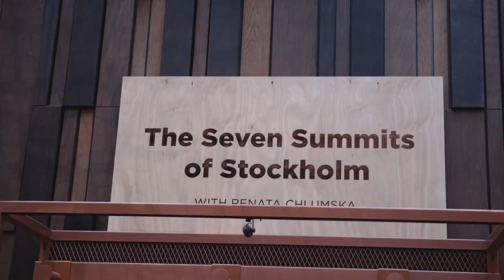Scandinavian Outdoor Award Full Video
SCANDINAVIAN OUTDOOR AWARD FW 2022 / 2023

The winners have now been selected! After dedicated outdoor testing and lively discussions, the international jury of outdoor journalists and outdoor gear specialists have agreed on the winners of the Scandinavian Outdoor Award for next year’s fall/winter season.

Sustainability is a key concept and the overall winner of the Scandinavian Outdoor Award is Alfa with the boot Stad, a technical boot with a focus on sustainability and comfort. The second most prestigious award is the Sustainability Award. This prize goes to Silva, for the new Terra Scout, the jury was impressed with Silva's use of innovative material.

Five products in total just received a Scandinavian Outdoor Award for the Fall/Winter 2022/2023 season.

Norwegian Alfa was named Overall Winner, the finest award of them all. And Silva from Sweden took home the Sustainability Reward.

Three more prizes awarded:
Hardware Award: Pannier Rolltop 22L from Iamrunbox (Sweden)
Footwear Award: Classic Winterboot from Polyver (Sweden)
Kids Award: Megapito from Reima (Finland)

OVERALL WINNER:
Alfa / Stad
Alfa use 100% wool from Norwegian sheep in their new boot Stad, its woven to give better tear resistance than more commonly used felted wool.

Statement from the Jury: The lightweight winter boot Stad from the Norwegian footwear specialist Alfa looks and performs great and won every jury member’s heart. Upper and lining are woven with Norwegian wool that is more durable than the normally used felted wool. Woven wool has been used for over 100 years for manufacturing furniture and folklore. Wool keeps your feet warm, breathes better than leather or waterproof membranes and sheds snow. The sole uses Vibram Megagrip compound. What a great way to use Norwegian wool, the jury agrees.

SUSTAINBILTY AWARD:
Silva Sweden / Terra Scout

Silva Global has found a very exciting way to reduce their products impact on the environment with an innovative way of using hemp in their headlamps instead of plastic.

Statement from the jury: The Swedish brand Silva brings sustainable materials into the head-lamp-category: The Terra Scout is made from hemp and recycled plastics with a CO2-footprint reduction of up to 90 percent compared to standard plastics. The compact and lightweight headlamp (84 g with three AAA-batteries) is easy to use and will be available at an affordable price. A rechargeable battery pack can be purchased separately and will add to the lamp convenience and sustainability.

HARDWARE AWARD:
Iamrunbox / Pannier Rolltop 22L

A great combination of usability and reusability when recycled plastic is used in a pack that can handle all your daily activities, such as commute by foot or bike to avoid using your car but still bring what you need.

Statement from the jury: The more versatile a product, the less we need to buy and the better for the environment. The waterproof Pannier Rolltop 22L from the Swedish label Iamrunbox meets this need perfectly. You can use it as a bike pannier or transform it within less than a minute into a backpack that is ideal for running, commuting, or shopping. The waterproof fabric of each product is made of 58 PET-bottles. Inside the bag there is a notebook sleeve, a dirt cover will protect the shoulder straps when attached to a bike.

FOOTWEAR AWARD:
Polyver Sweden / Classic Winter Boot

The new Classic Winter Boot represents 15 years of customer feedback, testing and development to get to the final design. Resulting in a boot that is way more anatomic and comfortable than previous generations.

Statement from the jury: Insulated cold weather boots out of rubber-like materials are typical for Scandinavia: for walking, fishing, hunting etc. The Swedish label Polyver takes this concept in the Classic Winter Boot to the next level. Due to millions of tiny air bubbles in the new material called CLI Tech (Comfort, lightness and insulation), it insulates extremely well and keeps your feet toasty and dry. CLI Tech is also super durable and long lasting. After testing even jury members not being used to this kind of footwear were convinced of the functionality and comfort in this fair priced, made in Sweden Classic Winter Boot.

KIDS AWARD:
Reima / Megapito

This is a very warm boot for the kids who spend a lot of time outside. It has insulation from Primaloft that is both recycled and keeps feet warm down to at least -30°C.

Statement from the jury: Parents who want outstanding gear for the kids will love this winter boot from the Finnish children brand Reima just as much as the jury. For the Megapito only highly functional materials are used like the new Vibram-Tractionlug-outsole with 25 percent more grip than standard soles or super warm soft Primaloft Gold Insulation that has 90 percent recycle content. The shoes are easy to put on and off, very comfortable to wear and lightweight. Available in four colors.